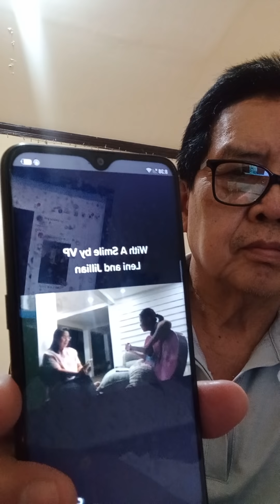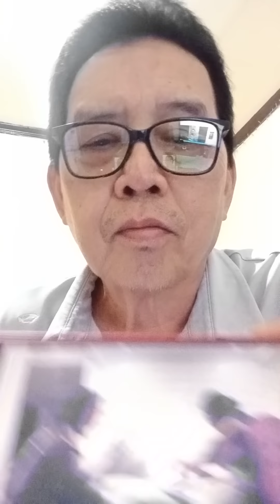ANG ISA PANG HULOG NG LANGIT🙏🙏🙏 ATTY ROWENA GUANZON!!! AT IBA PA....